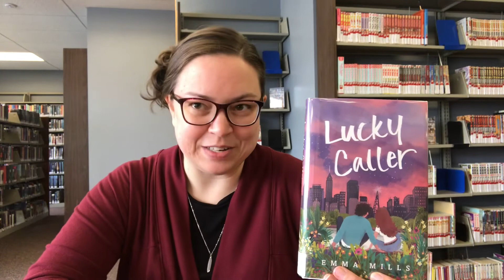Teen Booktalks - Lucky Caller